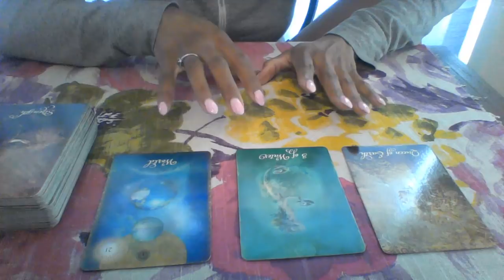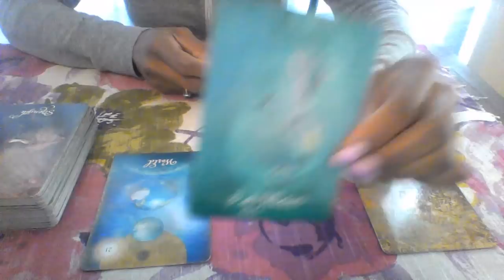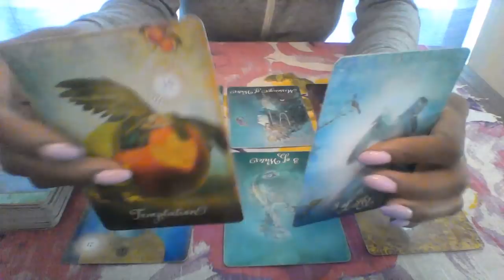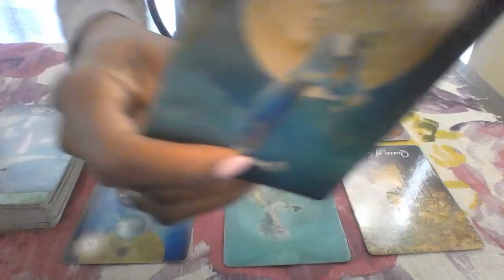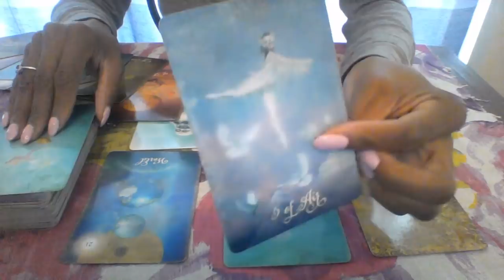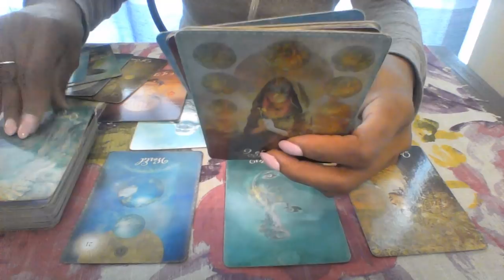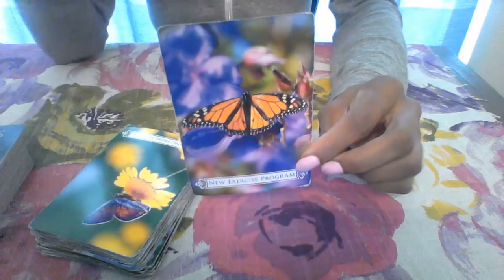VIRGO MAY 2018 LOVE MESSAGES MY HEART IS ELSEWHERE MY BODY IS STILL STUCK IN HELL